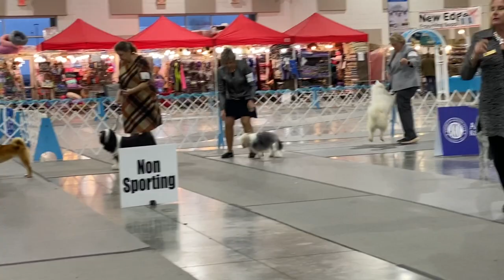2022 12 03 NOHS Non Sporting Group Perry GA Bichon Frise-Lindsey Löwchen-Nancy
This is a recording of the National Owner Handled Series (NOHS) Non-Sporting Group AKC conformation judging held in Perry, Georgia on Saturday, December 3, 2022. ￼Congratulations to Lindsey Dicken for being awarded a Group 1 and Nancy Weller & Samba for being awarded a Group IV!

This video was recorded using an Apple iPhone and edited & uploaded using an Apple Mac computer.